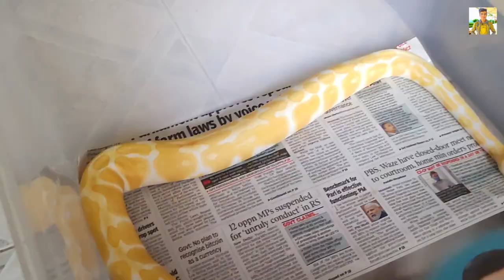Expensive Exotic Animals - Ball Python Snake, Sugar Gliders, Iguana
Vlog is about - Expensive Exotic Animals - Ball Python Snake, Sugar Gliders, Iguana

a